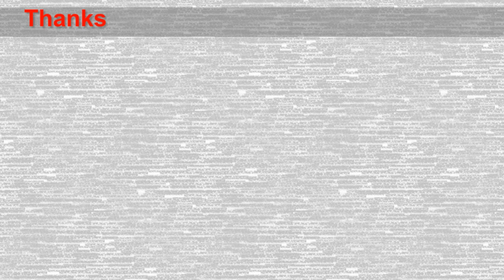Excellent Technique For Making Fake Wooden Tables From Sand And Cement